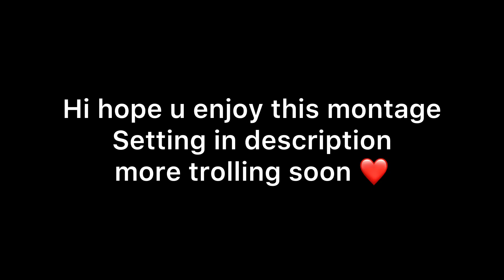Best #1 controller champion settings & sensitivity for operation solar raid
Hi D4shjn AKA black jynxzi you prolly know me from tik tok🙂

SIEGE SETTINGS
High setting
50v
100h
5 5 dead zone
Classic rotation
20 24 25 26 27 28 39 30

Low setting
30v
45h
5 5 dead zone
Classic rotation
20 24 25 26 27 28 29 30

4, Rainbow six siege xim 4, rainbow six siege xbox
4, Rainbow six siege xim 4, rainbow six siege xbox